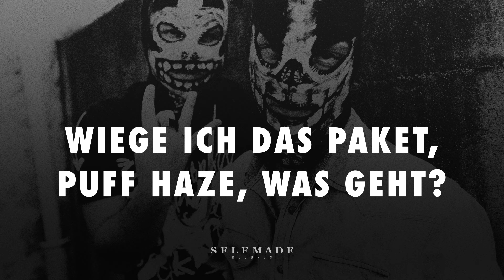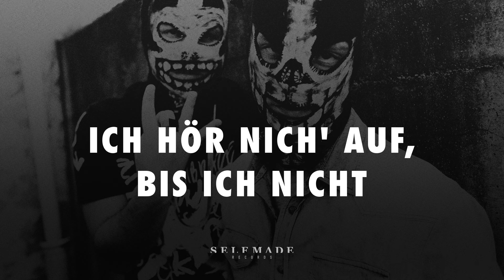Genetikk feat. RZA - Packets in den Boots (Lyric Video)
Weiter geht's mit der Selfmade Legacy Throwback-Reihe! Hier das offizielle Lyric Video zu "Packets in den Boots" mit RZA vom Genetikk-Album "D.N.A." (2013).

An alle meine Gringos: Back to the roots
Ich stolp're durch's Leben vor lauter Packets in den Boots
Dass ich genial bin, Holmes, hat mit Rappen nix zutun
Ich kann alles, was ich will, ich bin flächendeckend cool
Zurück zum Thema, den Packs in mein' Tretern
Komm in der Pause bei und ich vercheck' dir dein' Zehner
Immer korrekt, nie gestreckt, weil das nich' klar geht
Marathon Smoker, bei uns nennt man sowas "Athlet"
Während mein Herz im Viervierteltakt schlägt
Wiege ich das Paket, puff Haze, was geht?
Zeug, dass man durch Gitterstäbe in' Knast trägt
Dieses Gift in den Zell'n macht Krebs
Achtzehn Jahre und du glaubst
Dass du weißt, wohin der Hase läuft
Bau' nicht so viel Scheiße, lass die Finger von dem harten Zeug
Jemand anders sein ist leicht und nix besonderes
Schwer ist nur man selbst zu sein ohne Kompromiss, yoa

Ich stolpere durch's Leben vor lauter Packets in den Boots
Vor lauter Packets in den Boots
Maske oder nicht, ich bleib' ich, yo, yo, yo (Yeah)
Maske oder nicht, ich bleib ich, yo (Genetikk)
Ich bleib' ich, yo
Die Packs in meinen Tretern

De-generic, not athletic, pathetic
Anti-semitic, synthetic rapper deserve no credit
It's not embedded in their genetics
It´s with their proper hip-hop should he only speak the rhetoric
It's MC Karuzo, DJ Sikk produces jo
Music make the girls just ooze out their juice hole
Wu-Tang-Slang gets spreaded
You weaklings you get beheaded, shredded
Wetted down, tatted, tattered
Dipped and beer-battered, you inglorious bastards
You get your ears shattered
Now watch, all you, I've said it
Sippin' on a Heineken, chasin' with a Vicodin
Bring so much pain that they won't touch the mic again
Learn from me, hip-hop raised eternally
Wu-Tang, Genetikk: USA and Germany

Maske oder nicht, ich bleib' ich, yo, yo, yo
Maske oder nicht, ich bleib ich, yo
Ich bleib' ich, yo, die Packs in meinen Tretern

Ich werd' niemals dreißig, doch darauf scheiß' ich
Wetten, in Witten gilt mein Shit als dick, kalt und eisig
Ich bin kein weiser Mann, aber ich kann euch versprechen
Was aus einer Katze kriecht, wird immer Mäuse fressen
Bringt eure Besten, degradiere sie am Fließband
Ganz ohne Machine Gun, mach' einfach nur den Beat an
Aus den Speakern ballern Silben, bist du kugelsicher?
Ich hör nich' auf, bis ich nicht jede deutsche Crew gefickt hab
Wie lange noch? Ich mach' weiter, bis die Taschen platzen
"Bis die Taschen platzen?" Ja, bis die Taschen platzen
Ich scheiß auf jeden, ihr seid alles keine Member
Macht Mukke für den Sommer, ich nur für November
Immer wenn es regnet, musst du an mich denken
Von Bling-Bling und Strass lasse ich mich nicht blenden
Eure Welt ist bunt, alle sind glücklich und zufrieden
Dann sag mir, warum gibt es auf der Welt keine Liebe? Yoa